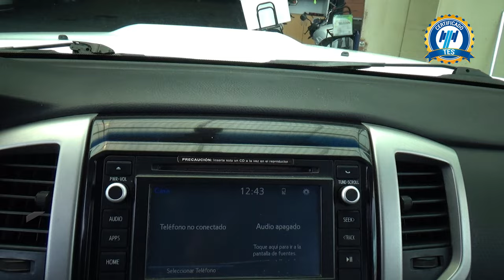Toyota / Tacoma / 2015 - 29480